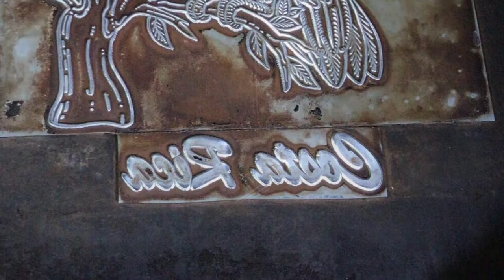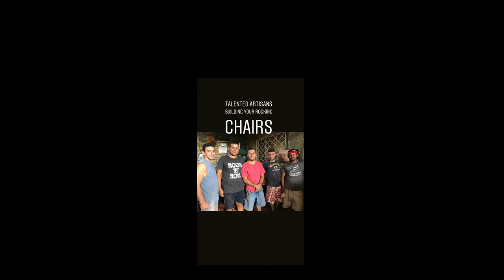How We Build the Costa Rican Rocking Chair - The Original!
Costa Rican Rocking Chairs are manufactured by artisans who are artist-craftsmen, not machine tool operators.  Inspired hearts and informed heads guide hard-skinned hands to produce extraordinary works of beauty, comfort and utility.  To "sculpt" in this shop is to cut, carve, file, grind, or sand to a shape that is unique to that piece but consistent with a model.  Our Rocking Chairs are easy to maintain and require simple assembly.
Our rockers are valued for their:
• design
• performance
• reliability
• durability
• contribution to place and culture

We manufacture extremely comfortable leather rocking chairs in which anyone could sit for hours enjoying a soothing relaxed feeling and a parent could rock for hours in the middle of the night and feel as softly enfolded as the infant in arms.

The artisans involved in this wonderful adventure have been building these rocking chairs since 1955.  Amazing quality for more than six decades. These are the original rocking chairs!

Looking to imprint your name on your leather rocking chairs? We offer free leather laser engraving. Enjoy a personalized rocker!

GREAT SAVINGS in shipping charges if you buy more than one! We ship to the USA, Canada and Europe. Other countries are welcome too!

Decide now which one of your children will inherit this beautiful work of comfort, durability and design. You might consider buying two so that you won’t need to fight over who gets to relax in the most comfortable chair in your home.